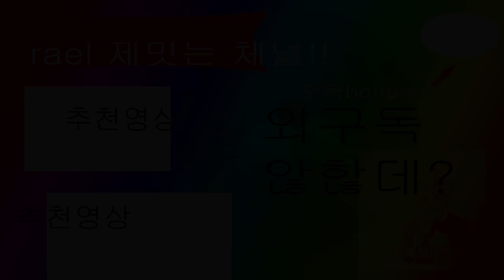신호위반 한 아줌마한테 치어 죽을뻔한 이야기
퇴근길은 무법지대야